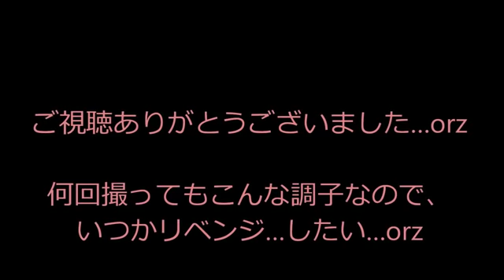Aikawa Kozue. PONPONPON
FROM AIKAWA KOZUE BLOG:
"I uploaded a new video! But it is not really a good dance.
I'm really sorry. I'm trying hard to upload some solo videos...
However I can't get myself to dance as good as I can.
I looked at this video long time after it was recorded, and even though I wasn't dancing well, at least I was smiling and  I was having  fun  so I uploaded it.
The dancing is bad therefore I'm only going to upload this video to Nico Nico Douga.
My videos get re-uploaded as mirrored versions for learning purposes, but I ask not to re-upload this video as a sample for learning at other video sites. Please understand.
I just woke up so dizzy that after writing this entry I will go back to sleep."